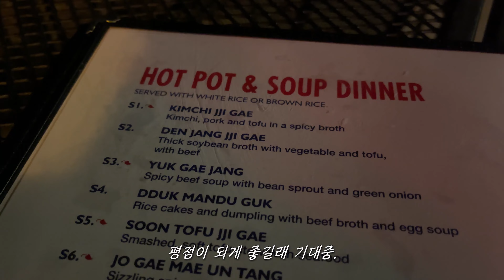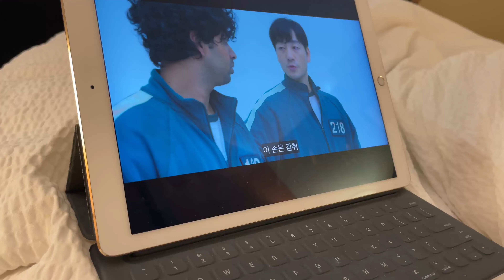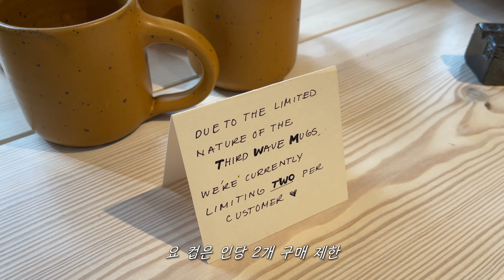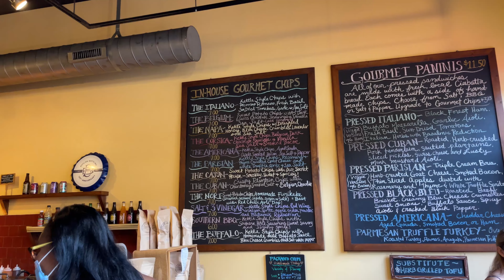이사가는 길에 들린 애쉬빌(Asheville,NC) 인디샵들과 브루어리가 넘쳐나는 취향저격 힙City❣ East Fork 매장, 미국 그릇 추천, 맛집